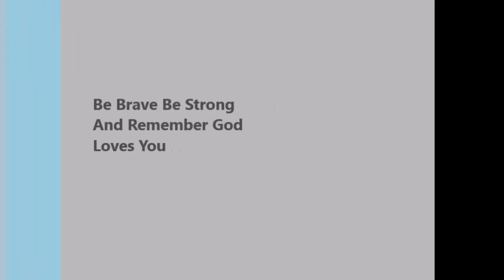Yes I fixed my Laptop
Now Its time to keep working on making better videos. Please warm up outside soon. its outside. so cold the camera doesn't even like it